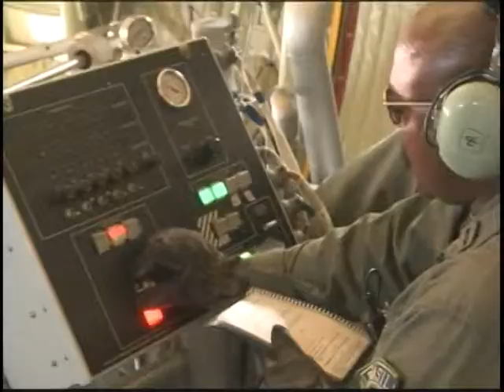Seca continua provocando focos de incêndio em algumas regiões do país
NBR Notícias - 12.09.11: O período de seca de algumas regiões seguido pela baixa umidade está provocando muitos transtornos para a população. Do início do mês até o último domingo (11), foram mais de 18 mil focos de incêndio no país.
Desde sábado (10), o Hércules já realizou 39 voos e utilizou 468 mil litros de água. Só nesta segunda, foram 15 voo e 180 mil litros de água para  cobertar a área do Parque Nacional e de Planaltina, no Distrito Federal. Ainda há focos de incêndio e a missão retorna terça-feira (13) às 6h30.